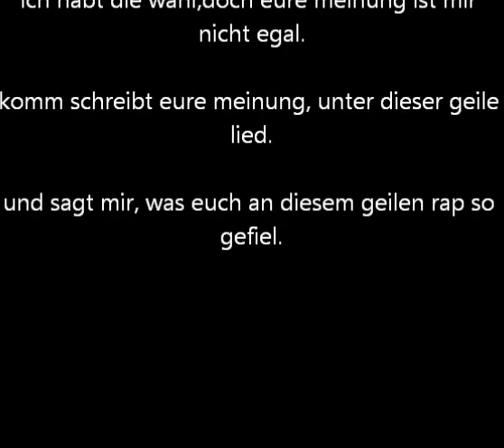Rap Test by marcobode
Bitte eure meinung da zu